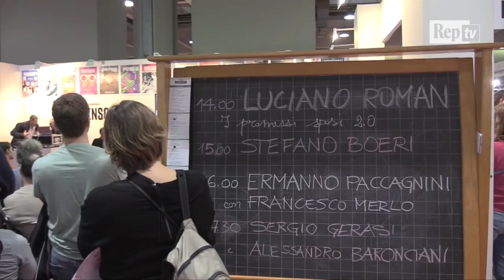Tempo di Libri, Boeri: "Milano non ha votato per gli estremismi perché è una città-mondo"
All'arena Robinson, lo spazio di Repubblica a Tempo di Libri, la fiera internazionale dell'editoria in corso a Milano, l'architetto Stefano Boeri commenta il voto alle elezioni politiche che ha visto un buon risultato del Pd nel centro cittadino e invece la vittoria della Lega in periferia: "La 'resistenza' di Milano è dovuta al fatto che è diventata una città-mondo, una città inserita nel circuito delle metropoli globali europee e non ha bisogno di estremismi".di Edoardo Bianchi